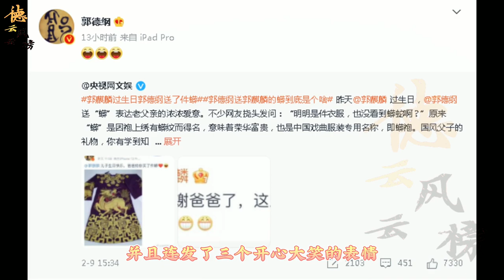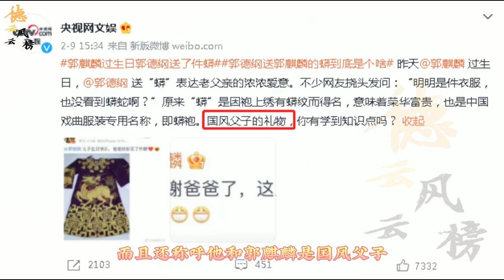【德云社】雪中送炭，央视网称赞郭德纲郭麒麟为国风父子，德云小剧场开始营业，德云社真是双喜临门